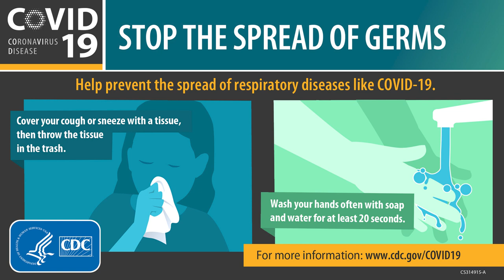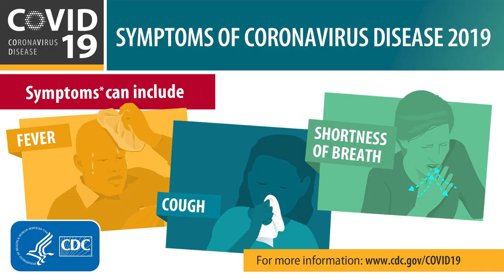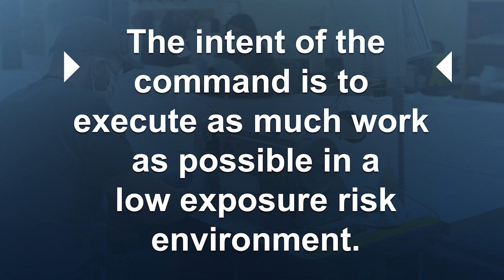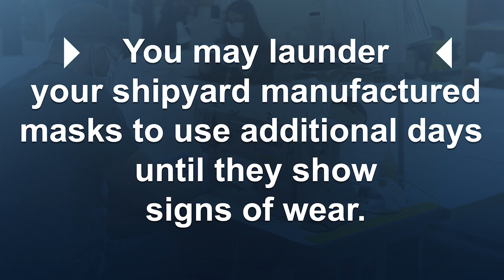Alternate controls for work when social distancing is not practical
Mark Johnson, Environment, Safety and Health director, Code 106, at Puget Sound Naval Shipyard & Intermediate Maintenance Facility, discusses what actions the command has taken to protect the workforce, and what precautions PSNS & IMF workers can take to protect themselves from COVID-19 when social distancing is not practical. (PSNS & IMF video by Brian Kilpatrick)